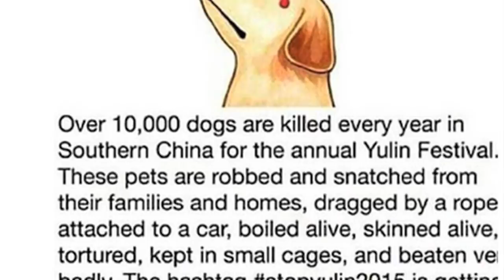Alia Bhatt Raise Voice Against Yulin Dog Meat Eating Festival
Alia Bhatt Raise Voice Against Yulin Dog Meat Eating Festival - Indian film fraternity members like Sonakshi Sinha, Kunal Khemmu, Anushka Sharma and Alia Bhatt have come forward to urge their fans to sign a petition asking the President of the People's Republic of China to ban the Yulin Dog Meat Eating Festival. Alia took to twitter to share her views on the festival.